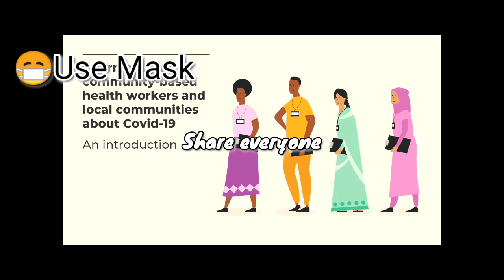cOVID-19 An introduction 2021 | be care